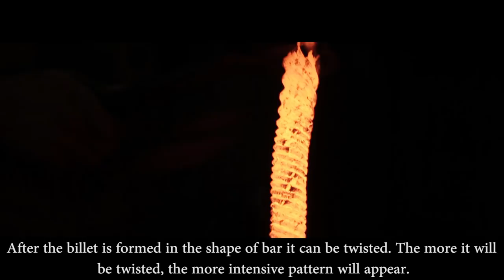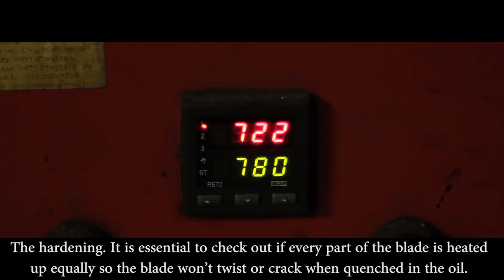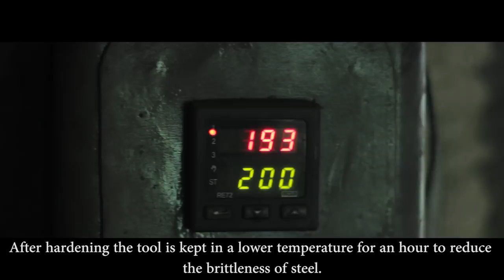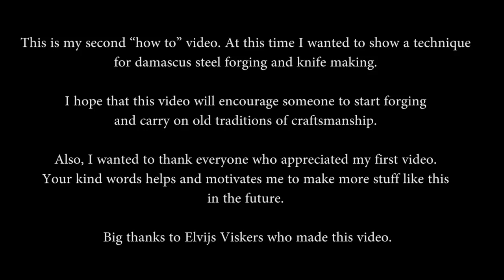How to forge damascus steel: Step by step. AUTINE and bladesmith John Neeman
This is my second "how to" video. At this time I wanted to show a technique for damascus steel forging and knife making.
I hope that this video will encourage someone to start forging and carry on old traditions of craftsmanship.
Also, I wanted to thank everyone who appreciated my first video. Your kind words helps and motivates me to make more stuff like this in the future.
Big thanks to Elvijs Viskers who made this video.